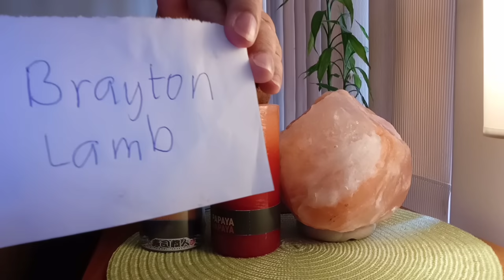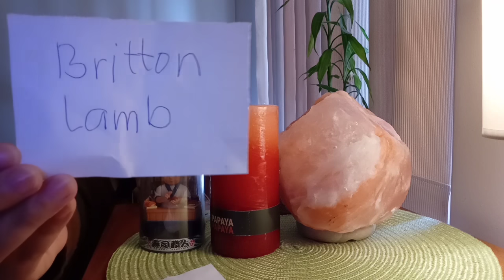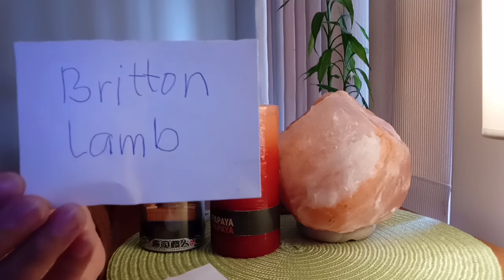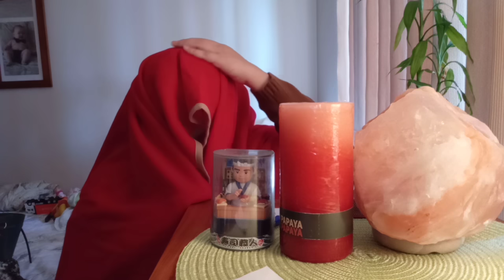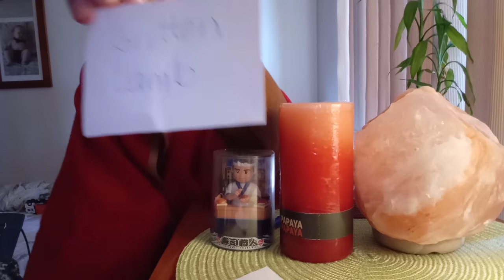AHAS NA BESSY MARIA SALVACION MASAYON pina GAYUMA si Brighton Lamb Viral ky Raffy Tulfo|Parody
Ito ay isang parody lamang Ang iyong panonood ay iyong katungkulan proteksyunan an iyong mga marinig at Kung ayaw mo manoodag next video ka nalang huwag na maging high blood Kasi 2020 na.
sa totoo lng hindi ko alam ang spelling ng brighton or britton hahaha bhala ka jan salvacion ka d mabisa ang aking pag ritual mali ang spelling bigay mo eh ahahhahaha